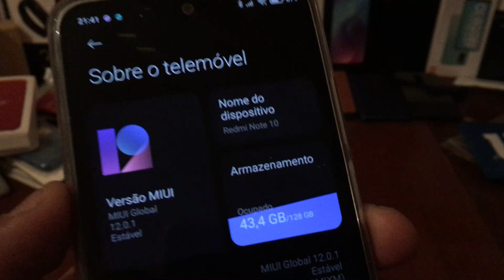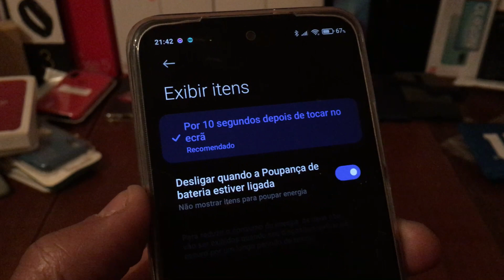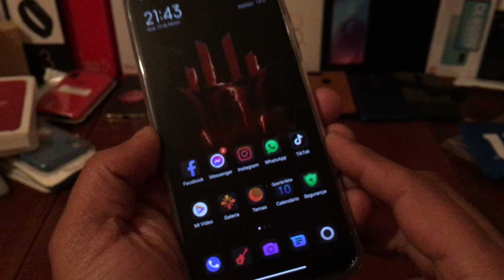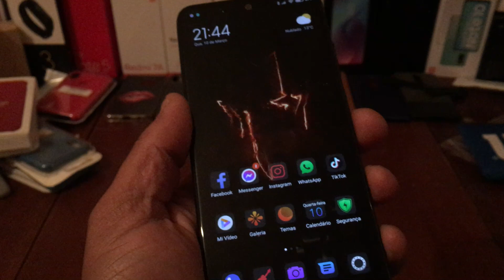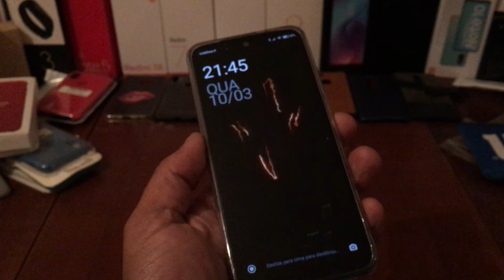redmi note 10 três dias depois